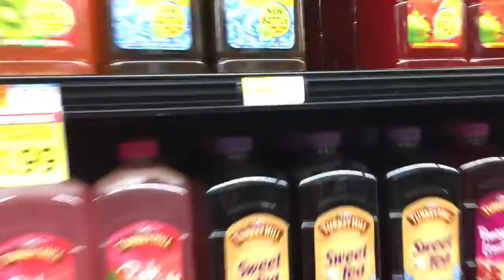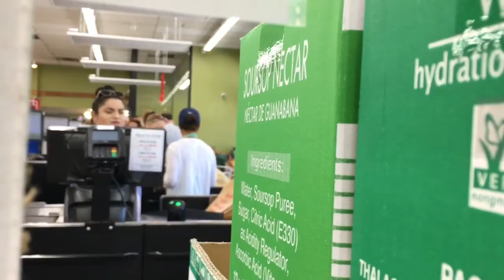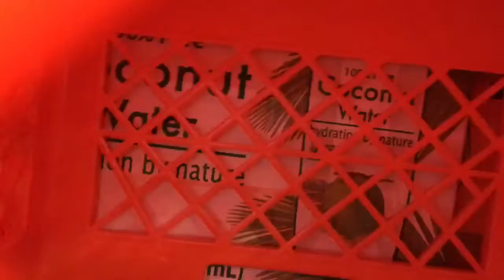Showing stuff at fig tree market in north Plainfield New Jersey